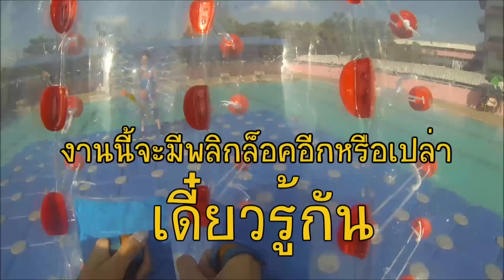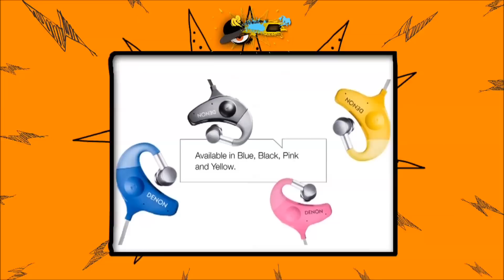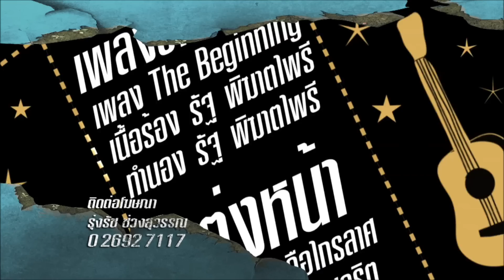Strawberry Krubcake EP. 73 15/03/58